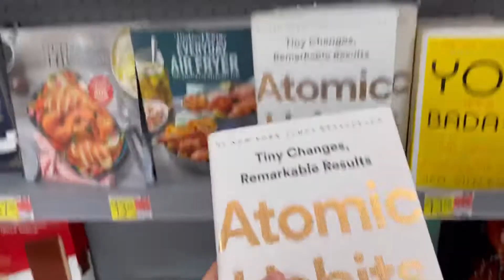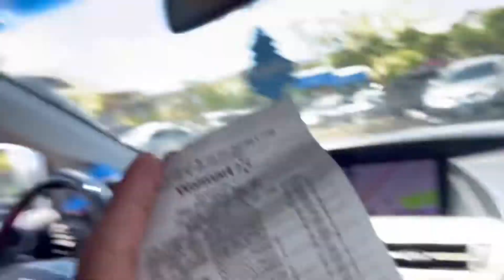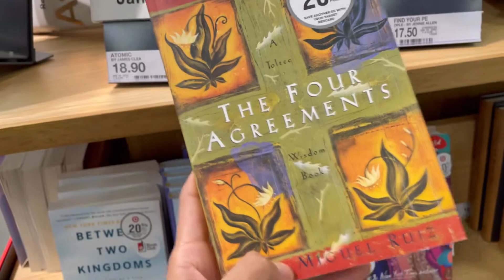Walmart & Target Errands To Find Books! | Phase 2 of 75hard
Lets go to Walmart & Target for one thing. 😂

- Buy some shoes from me ☺️

Hungry? Get $20 off your first Uber Eats order of $25 or more. Terms apply.